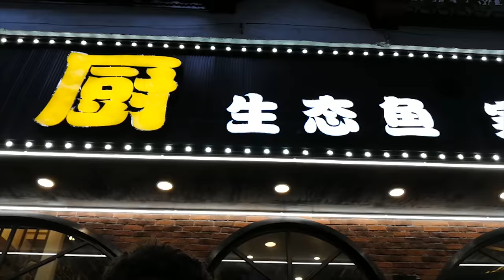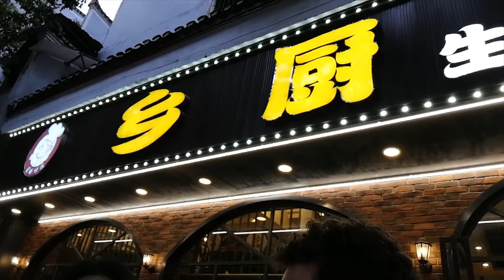Feng Huang 凤凰, China - Travel Vlog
To celebrate our one anniversary, my wife and I decided to go on a trip. I wasn't planning on vlogging on this trip; so half of the oh-so shaky footage was taken on my Huawei P10+ and I had no proper microphone. There are some things even Premier Pro can't rescue :)
Hope you enjoy the video. If you do, please share it to your friends and family who are interested in travelling in and around China.